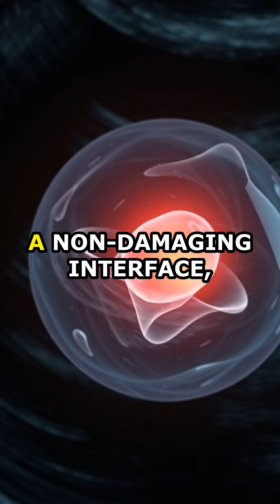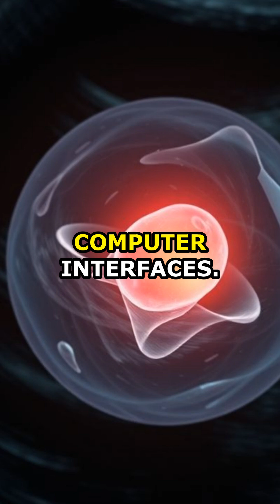Sam Altman's SHOCKING New Brain Tech to Rival Neuralink! (No Surgery!)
Forget invasive implants! Sam Altman is reportedly building a new brain-computer interface company, Merge Labs, that could completely change how we connect with AI – and it doesn't involve cutting into your brain. Discover the revolutionary ultrasound technology and genetic engineering behind this ambitious project.